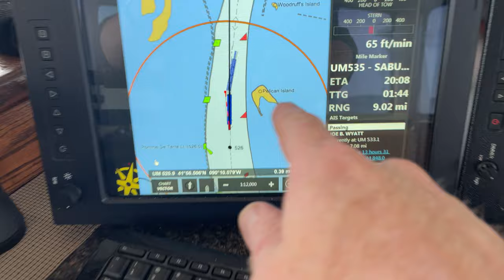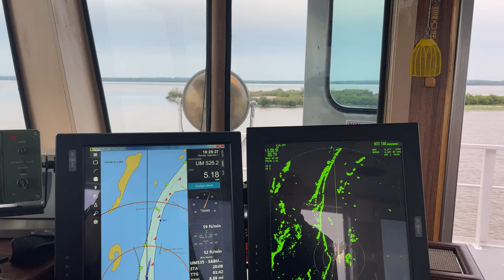Pelicans on Pelican Island… and some pelicans